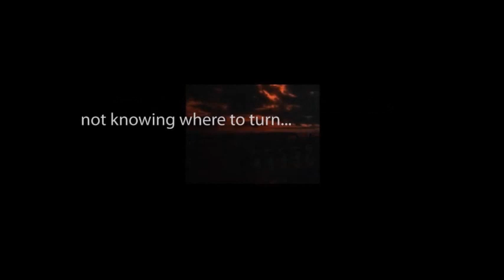CBS Radio Mystery Theater "The Secret of Shen-Si" starring Carol Teitel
The tranquility of the abode of a college professor is severly impaired when his wife suddenly starts recounting personal experiences of the Titanic accident.